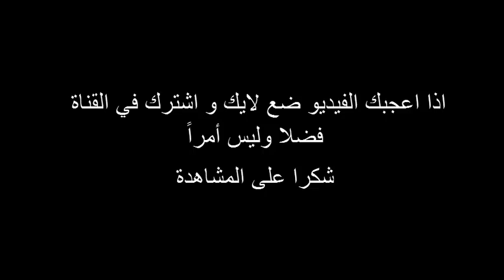أروع المناظر من الحسيمة الجميلة Al Hoceima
الحسيمة مدينة مغربية ساحلية، تحيط بها تضاريس جبلية، وتقع في منتصف الشريط الساحلي المتوسطي المغربي. هي من أهم حواضر منطقة الريف الكبرى وهي العاصمة الإدارية لإقليم الحسيمة. بلغ عدد سكان الجماعة الحضرية للحسيمة 56،716 نسمة .